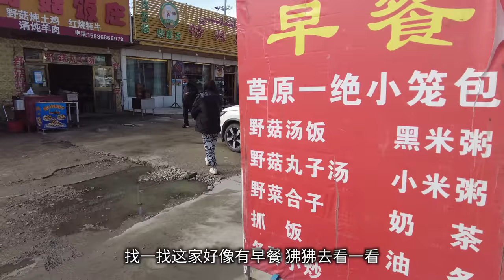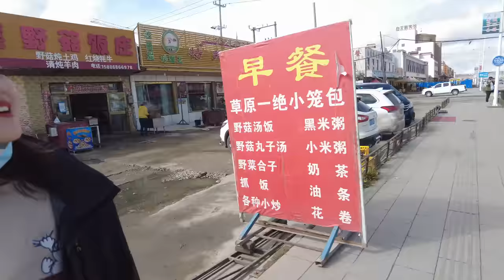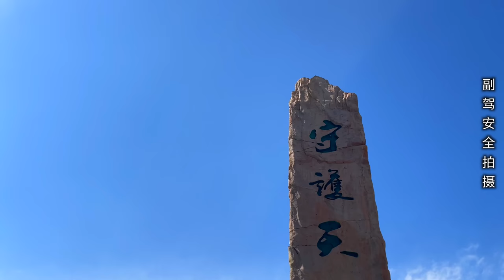实拍中国最美最险峻的公路，新疆独库公路，我们在这里遇到了落石塌方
我们是一对热爱旅行的中国夫妻，文涛和狒狒，这个视频我们穿越了新疆的独库公路，可是却遇到了严重的落石塌方